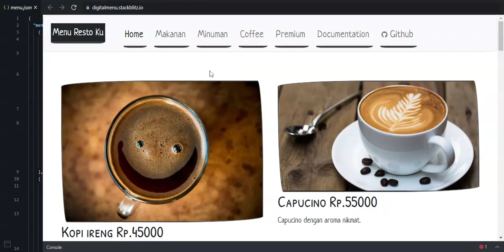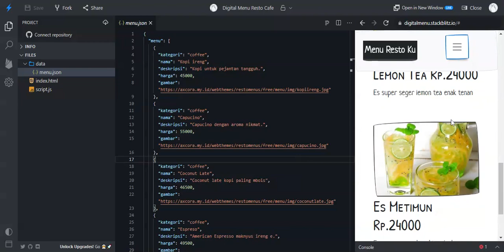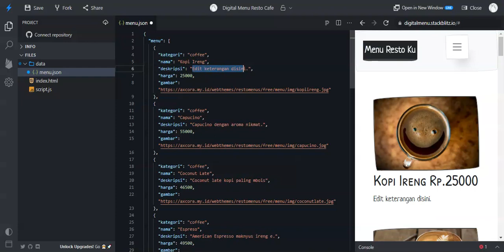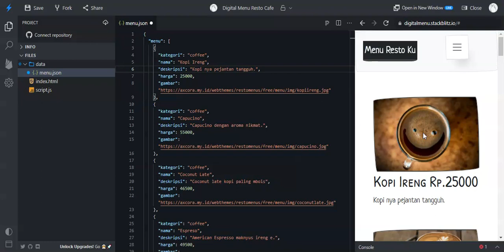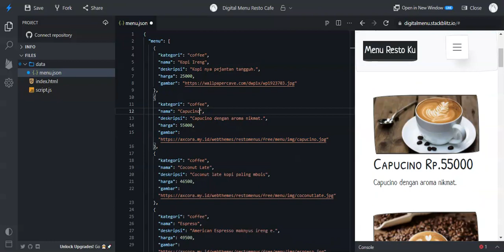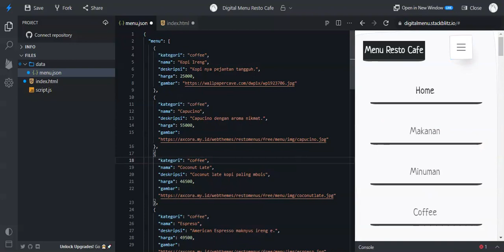cara install dan menggunakan resto cafe digitalmenu gratis free download sourcecode